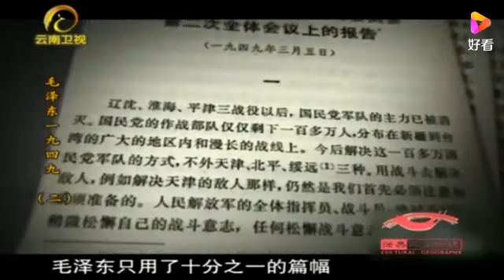一段视频！七届二中全会上，毛主席发表总结讲话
一段视频！七届二中全会上，毛主席发表总结讲话,本视频由世纪历史名人原创提供,112次播放,好看视频是由百度团队打造的集内涵和颜值于一身的专业短视频聚合平台